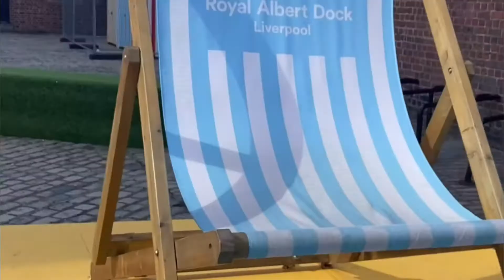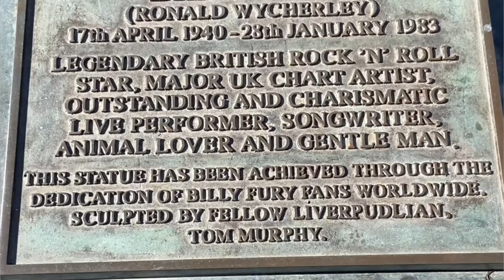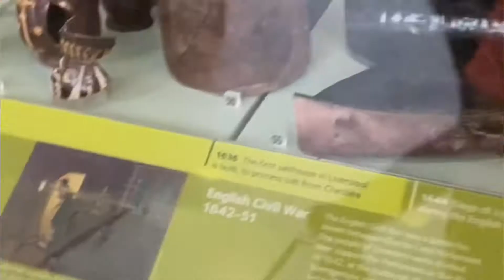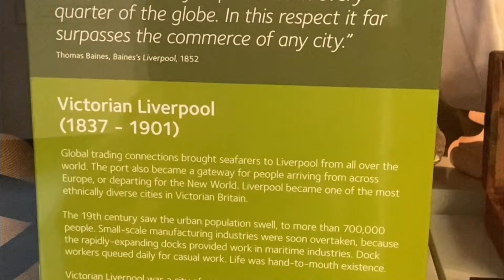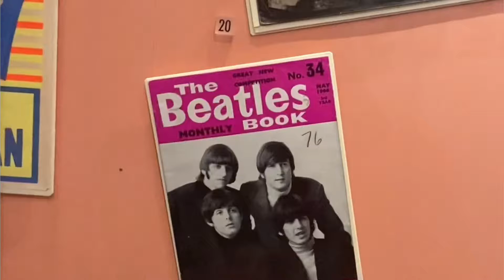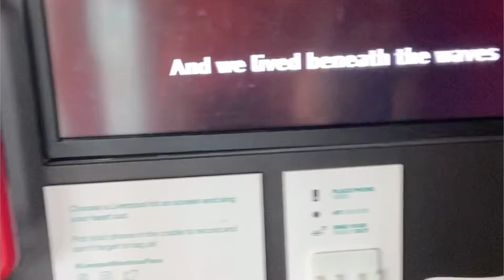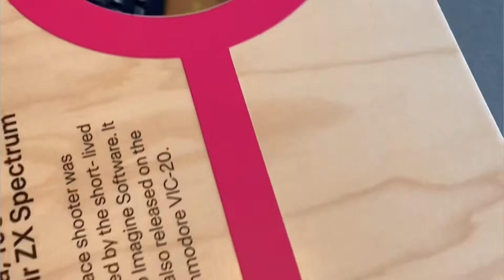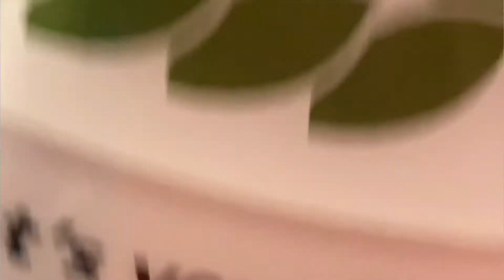liverpool museum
late upload of my birthday celebration just as simple as a normal day out trip to liverpool, england united kingdom. salamat mga kapadyak